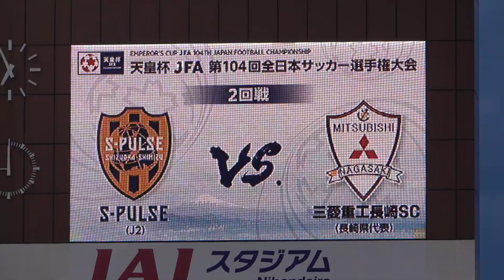2024 天皇杯 2回戦 三菱重工長崎SC戦 選手入場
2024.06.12 第104回天皇杯2回戦
清水エスパルスvs三菱重工長崎SC